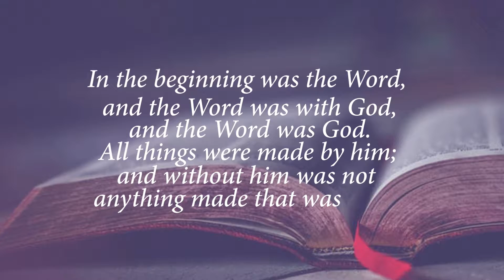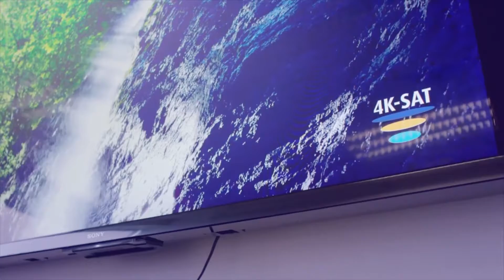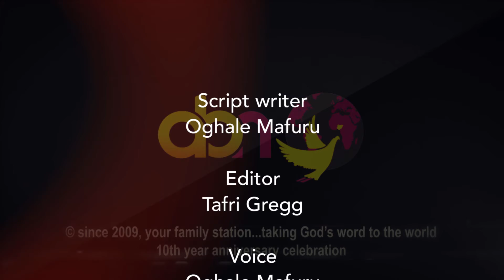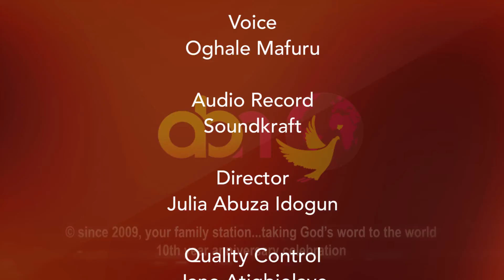African Broadcasting Network | Documentary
ABN is the manifestation of a vision given to Papa Ayo and Mama Helen Oritsejafor. God has instructed Him to “Take my word to the world” and “Build people that will build nations”.

African Broadcasting Network (ABN) has put together a very compact and creative structure which will evolve along with the television and broadcast sector in enhancing programming and organization.
ABN schedules programming that continuously inspires millions of viewers with faith-based interviews and testimonies from well-known ministers, celebrities and sports figures.

ABN offers variety of programs that will continuously inspire, inform, educate, and entertain millions of viewers across the world, with programs like: Messages, Sports, Kiddies program, Talk show, News, Gospel musicals, Movies, Documentaries and other Entertaining programs.